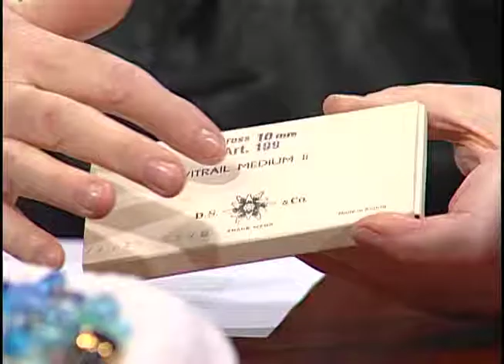Gail Be Designs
Host Carla Beaurline speaks with Gail Be from Gail Be Designs about her recent success and intricate beading procedure.